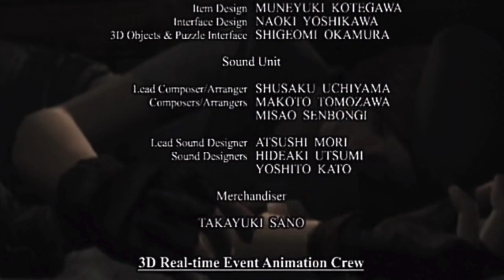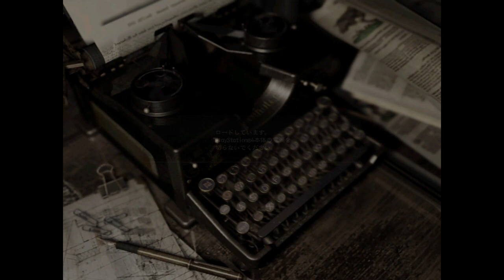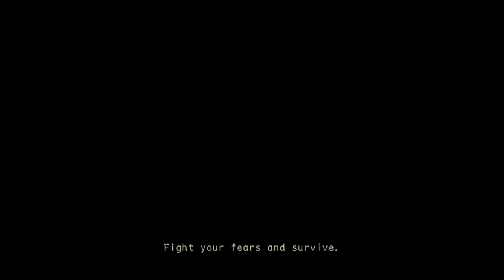biohazard Origins Collection